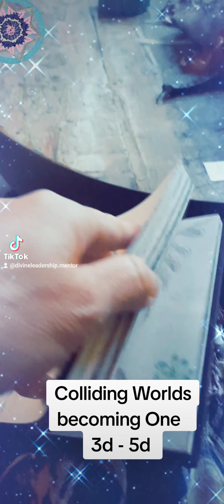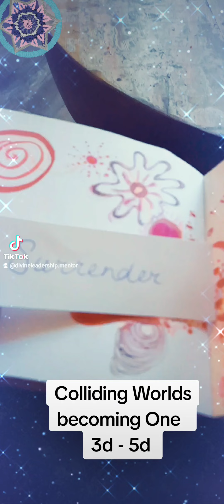Colliding Worlds 3d into 5d, merging, New Earth ...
A poem, a channeled message, artwork ... all divination tools to bring you a message for the new earth ...